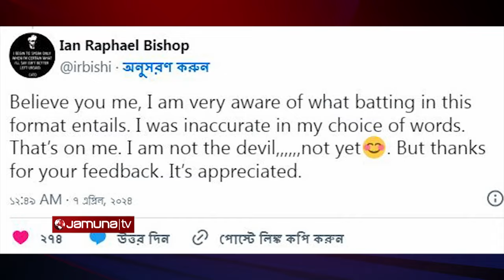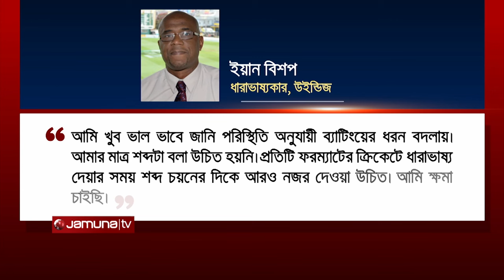কোহলিকে নিয়ে তাচ্ছিল্য করায় তোপের মুখে ইয়ান বিশপ | IPL | Kohli | Jamuna Sports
রাজস্থান রয়্যালসের বিপক্ষে ভিরাট কোহলির সেঞ্চুরি নিয়ে তাচ্ছিল্য করায় সমালোচনার মুখে পড়েছেন, উইন্ডিজের সাবেক ক্রিকেটার ও বর্তমান ধারাভাষ্যকার ইয়ান বিশপ। ফলে চাপে পড়ে ক্ষমা চাইলেন তিনি। মূলত সেদিন ম্যাচ চলার সময় ভিরাটের রানের গতি নিয়ে 'মাত্র' শব্দটি উল্লেখ করেছিলেন বিশপ। ক্ষমা চাওয়ায় বেশ খুশি নেটিজেনরা।

Address:
Bangladesh